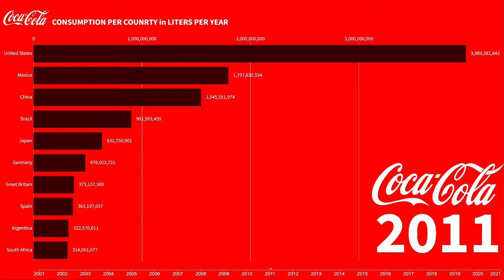Coca Cola Consumption in The World 2001-2021 | Countries That Drink The Most Coca Cola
Do you like Coca-Cola? Share your answers in comments!

Coca Cola consumption in different countries
TOP 10 countries by consumption Coca Cola